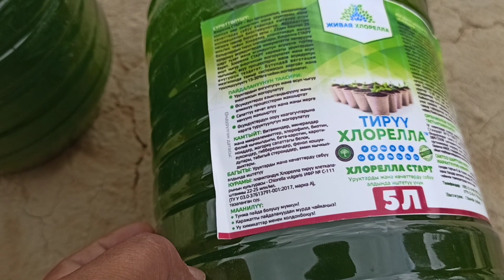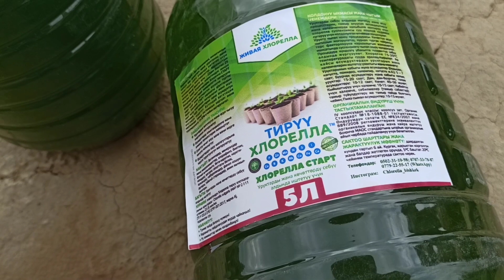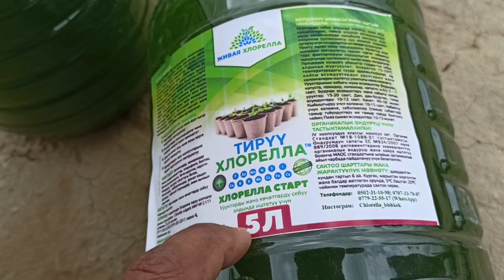Тирүү хлорелланы картошкага,бакка колдондук...